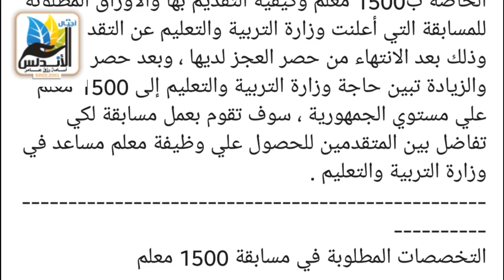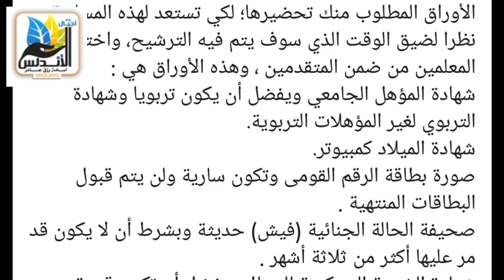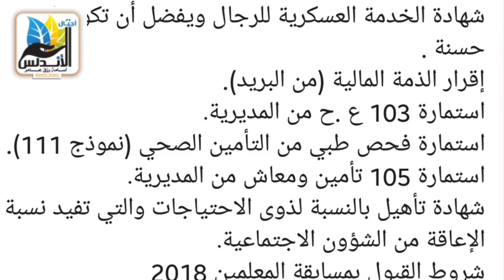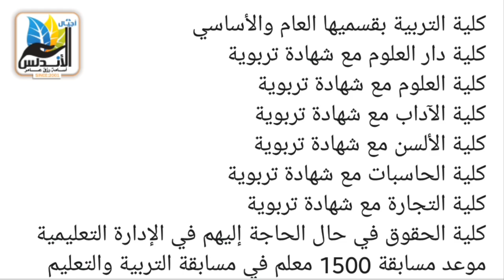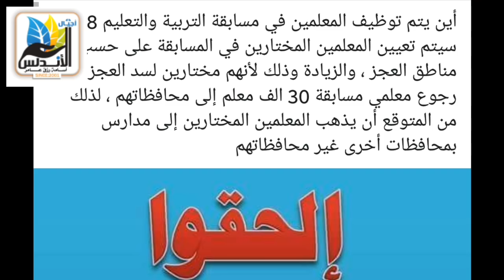خبر عاجل. الحقو التعينات الجديده ٢٠١٨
تفاصيل مسابقة 1500 معلم (الجديدة 2018)
التفاصيل الكامله على الرابط التالي
علما بأن موعد التقديم للمسابقه لم يحدد بعد
الأوراق والتخصصات وطريقة التقديم
ننشر لكم كل تفاصيل مسابقة وظائف المعلمين الجديدة الخاصة ب1500 معلم وكيفية التقديم بها والأوراق المطلوبة للمسابقة التي أعلنت وزارة التربية والتعليم عن التقديم بها وذلك بعد الانتهاء من حصر العجز لديها ، وبعد حصر العجز والزيادة تبين حاجة وزارة التربية والتعليم إلى 1500 معلم علي مستوي الجمهورية ، سوف تقوم بعمل مسابقة لكي تفاضل بين المتقدمين للحصول علي وظيفة معلم مساعد في وزارة التربية والتعليم .
قناة البيت بيتك للبيت الحديث